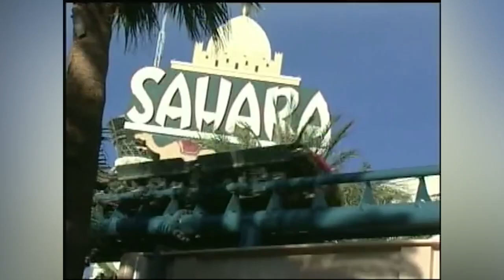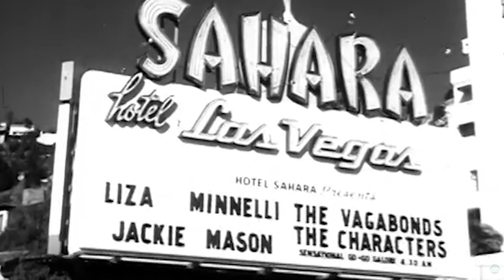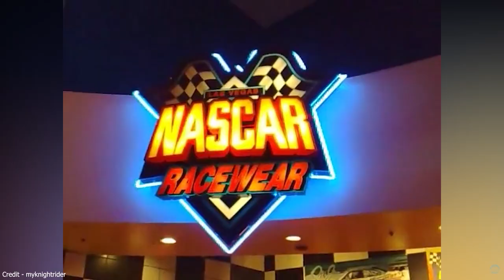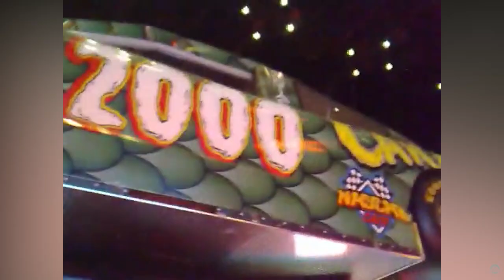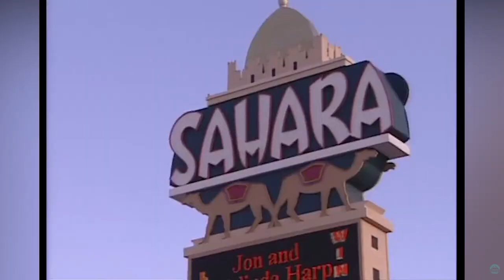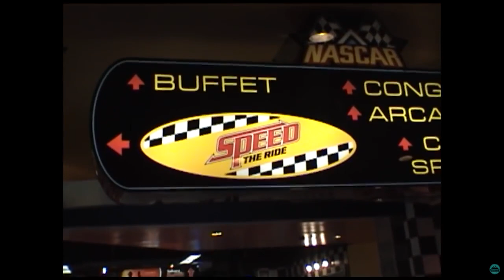The Abandoned Speed: The Ride - The Best Roller Coaster in Las Vegas | Expedition Extinct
Join the Expedition as we head again to Las Vegas, Nevada. This time looking at the now abandoned Speed: The Ride. Located at the Sahara Hotel in the NASCAR Cafe it was once the Best Roller coaster in Las Vegas before it was left to rot.

Credits -